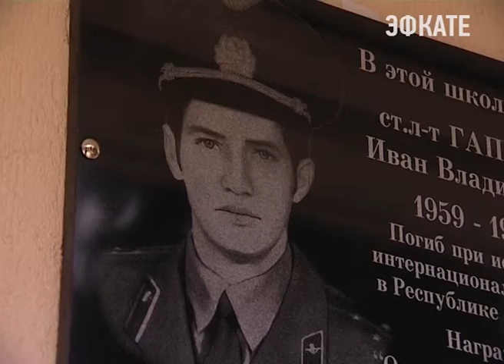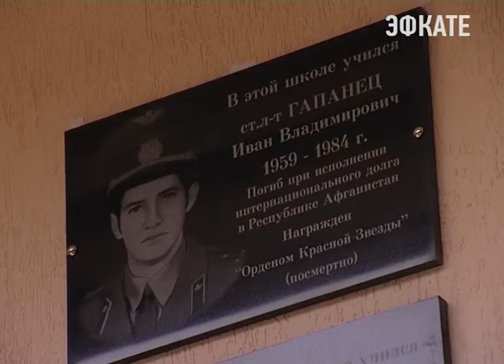В сочинских школах устанавливают мемориальные доски афганцам. Новости Сочи Эфкате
Мемориальные доски в память о погибших воинах — афганцах сегодня были в торжественной обстановке открыты в двадцатой школе.
Сочи. Новости.
Телеканал Эфкате.